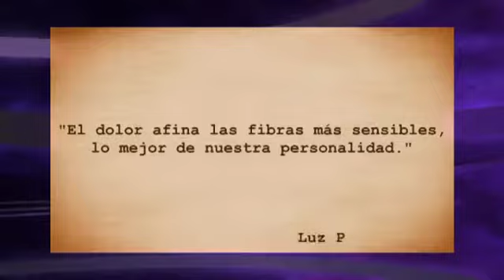«Vía V»Entrevista a Luz Pozo Garza (cap. 594 - parte 1 -29/10/13)